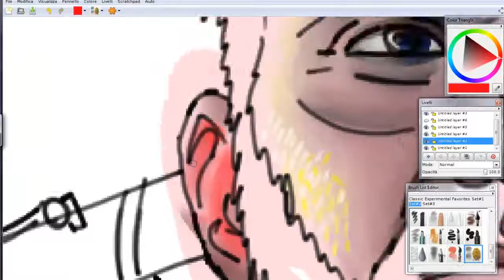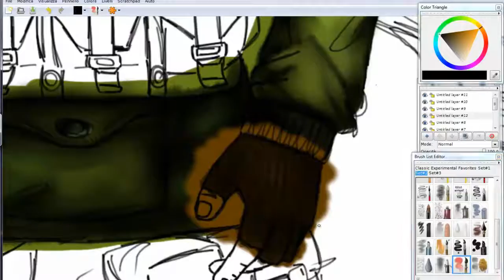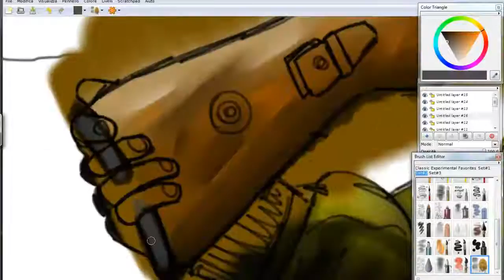Speed-Draw: SNIPER ELITE 4 Italia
**SOCIAL**